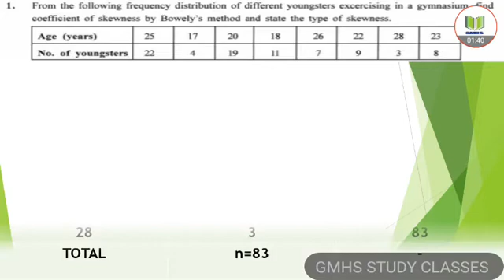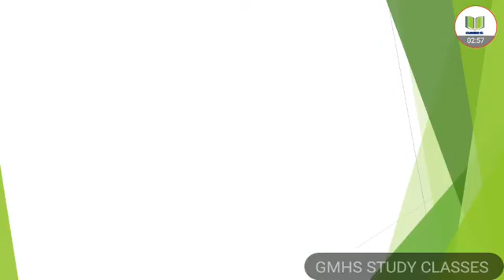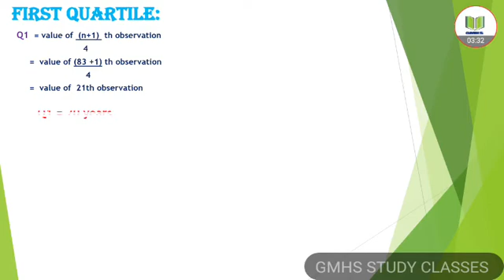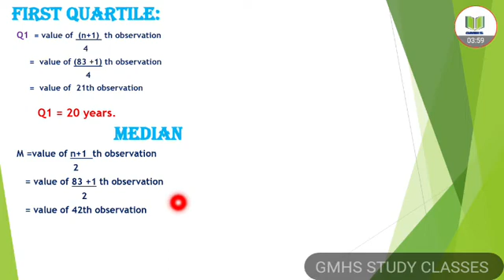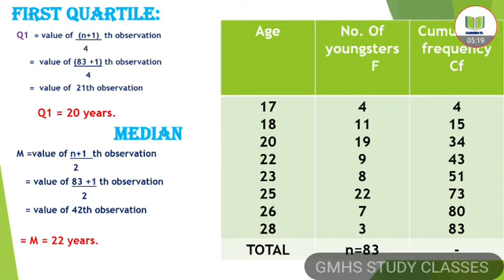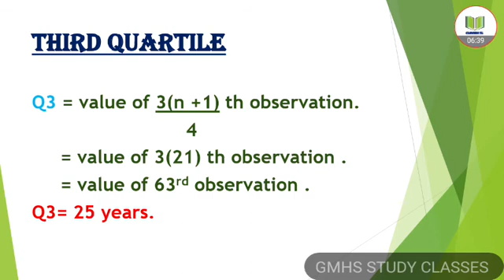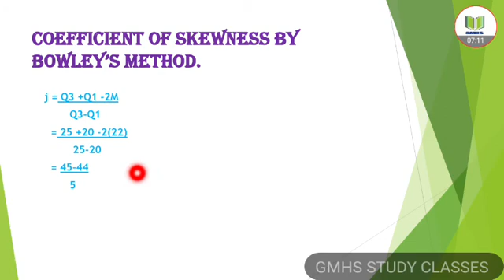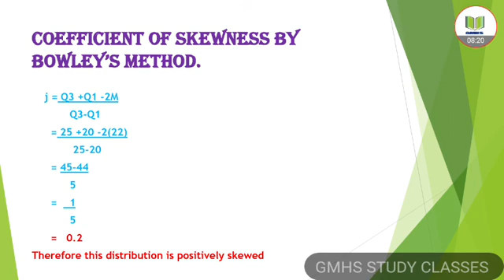class 11th commerce statistics chapter 5 skewness of frequency distribution ex.5.2 Q.1 gseb English